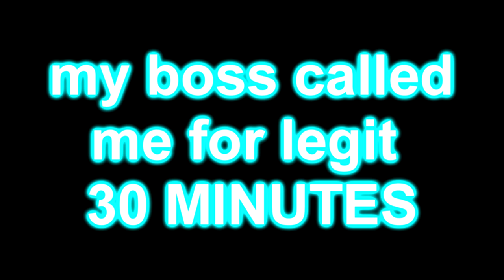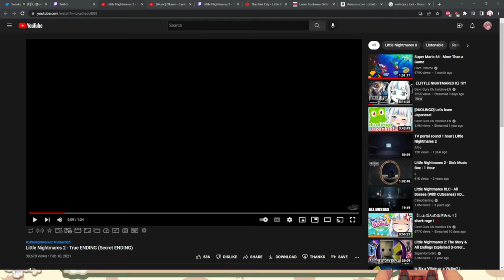Little Nightmares II [Part 5] Ouroboros [FINAL]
With this part we are all done with Little Nightmares' series of games!

I'm very grateful to my friend for getting me the sequel, since i enjoyed it even more than the first! The areas you go to were more varied, the gameplay had some fun new additions with the teammate mechanics with Six, and the story was a lot more impactful for me since I grew to view Six and Mono as having a wholesome relationship where they looked out for each other. The leadup to the ending was great, im just a little mad my boss kinda called me during it's climax.

Thanks for coming to watch this series if you watched all of my LN streams!